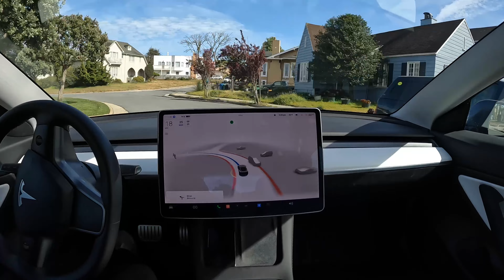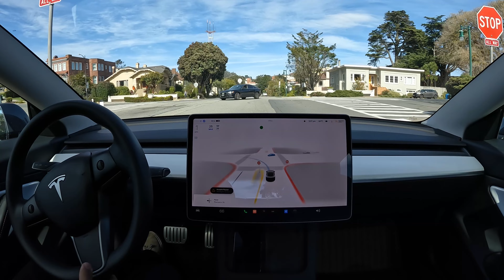FSD Beta 10.11 First Drive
FSD Beta 10.11 drives through San Francisco with zero takeovers